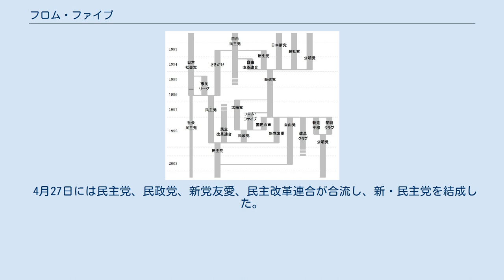フロム・ファイブ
フロム・ファイブ（英: From Five）は、かつて存在した日本の政党。
 政党名は、「5人でメッセージを発信していく」を意味する。
 1990年代の政党の離合集散 新進党分党以前の1997年6月に新進党を離党していた旧日本新党の細川護熙を代表として、細川と同じく新進党を離党していた樽床伸二、上田清司、円より子と、自由連合が党名変更した「自由の会」唯一の国会議員だった江本孟紀の5名（衆院3名・参院2名）によって12月26日に結成された。
法律上は、自由の会の名称変更という形をとった。
 年明けの1998年1月には新進党分党を受け、参議院議員の寺澤芳男が入党した。
 1月8日にはフロム・ファイブ、太陽党、旧民主党、新党友愛、国民の声、民主改革連合が院内会派「民主友愛太陽国民連合」（民友連）を結成した。
1月23日には太陽党、国民の声、フロム・ファイブが合流し、民政党を結成したことにより、フロム・ファイブは結党より一か月も経たずに解散した。
 4月27日には民主党、民政党、新党友愛、民主改革連合が合流し、新・民主党を結成した。
 ^ 政界ビッグバン、ただ今進行中 離合集散、議員の動向. -- (毎日新聞. -- 東京本社版 ; 1998年1月16日(朝刊). 1998. -- p.13)